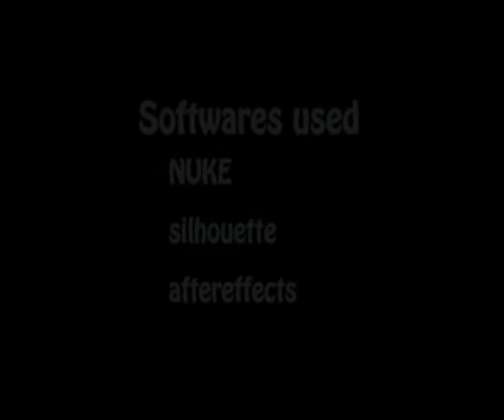ROTOSCOPING SHOWREEL BY JAY JOSHI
Old rotoscopy showreel 2013